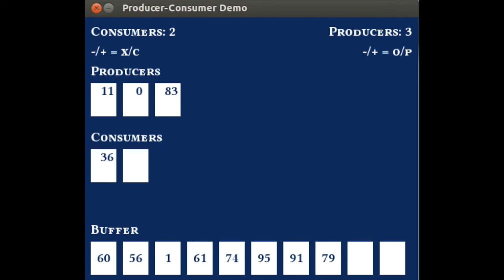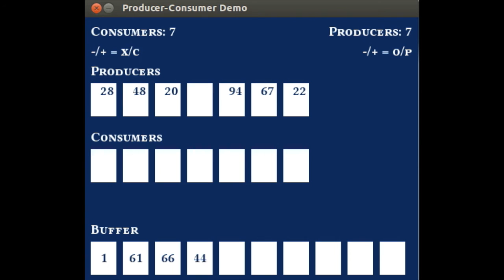Bounded Buffer (Producer Consumer) Demo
This is a C++ POSIX Thread implementation of a solution to the bounded buffer multi-threading problem using Counting Semaphores and Mutex Locks.